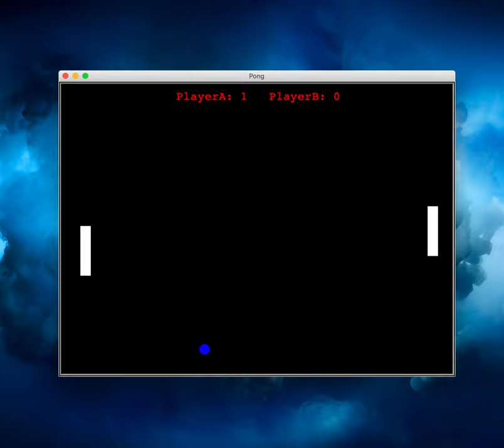Very easy Pong game - Python 3 with the Turtle module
Simple Pong using Python 3 and the Turtle module only. I included code for the game with and without using classes as well as a game class that allows a simple start/game over/restart screen.  I tried to keep things easy to understand in oder to teach coding to my kids.